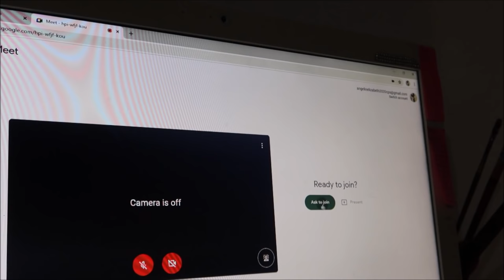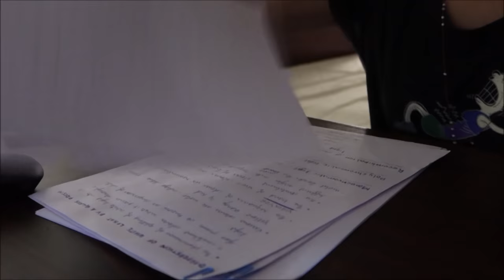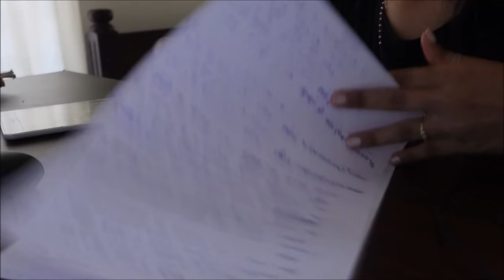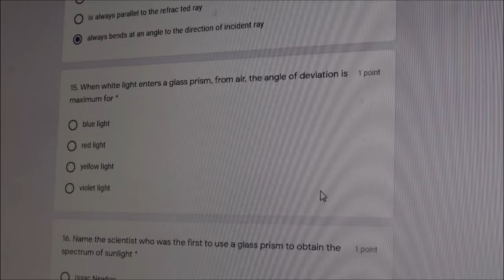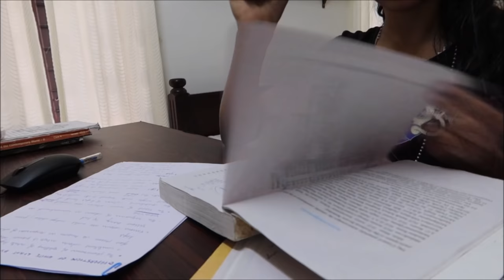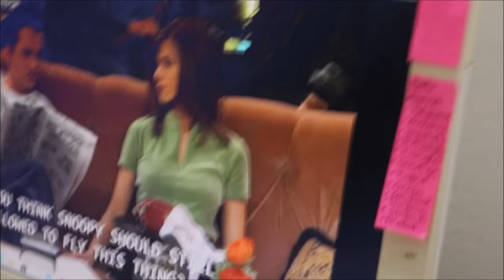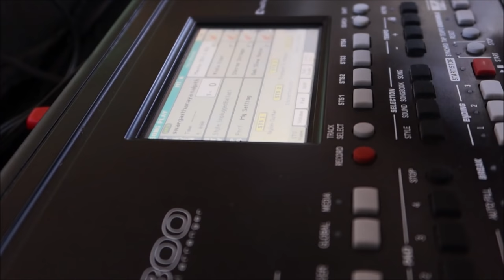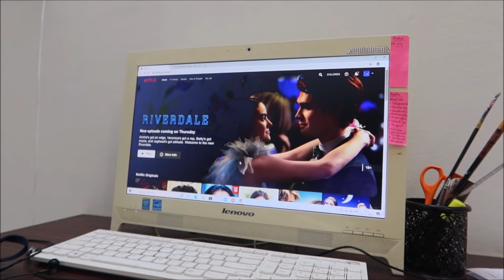Day In My Life | Online classes of 10th Grader Kerala | My Favorite Series to watch when free time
Hi,
Day In My Life | Online classes of 10th Kerala | My Favorite Series to watch when free time

                   _.angelin_elizabeth._